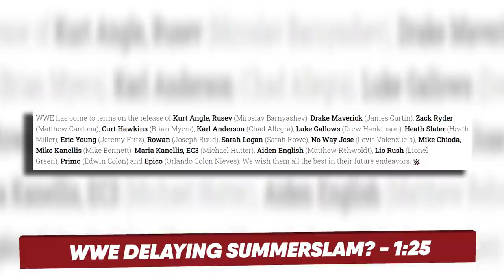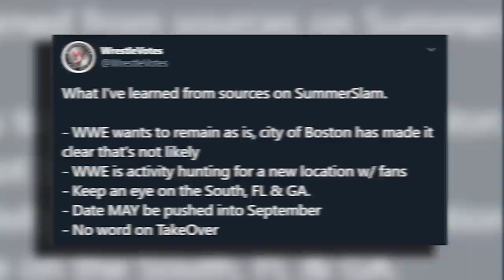WWE DELAYING SummerSlam?! HUGE WWE Lawsuit Details! AEW Dynamite Review | WrestleTalk News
Another NXT Release Confirmed! / WWE Delaying SummerSlam? - 1:25 / WWE Lawsuit Details - 3:33 / AEW Dynamite Review - 6:23

WWE DELAYING SummerSlam?! HUGE WWE Lawsuit Details! AEW Dynamite Review and more...

Sources used for research:

SummerSlam Plans In Turmoil?